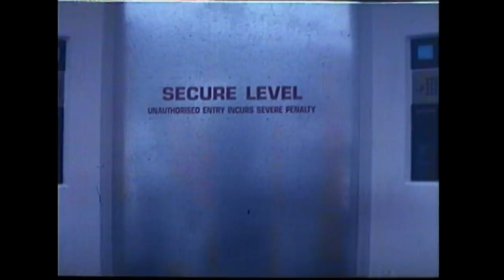Death Machine (1994) ORIGINAL TRAILER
Directed by Stephen Norrington. With Brad Dourif, Ely Pouget and William Hootkins.
Death Machine Blu-ray
Death Machine Streaming

AKA:
Cyber connections
Monster aus Stahl
Máquina letal
Gyilkológép
Weapon Factory
Maszyna smierci
O Soldado Perfeito
Mašina smrti
Машина смерти